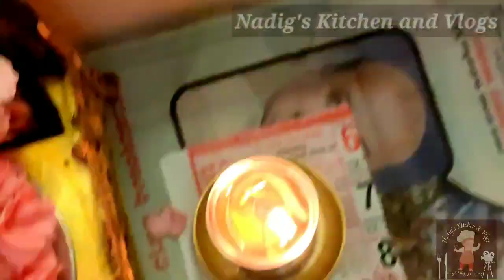Famous Temple in Kengeri